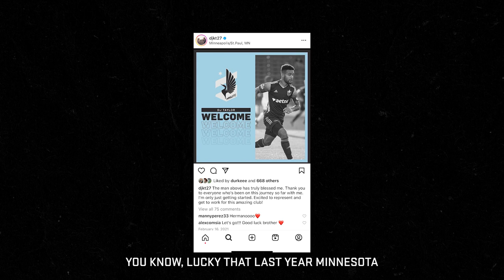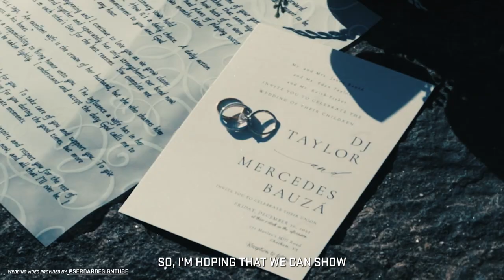The Path: DJ Taylor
On this installment of The Path, DJ discusses his path to becoming a pro, his mindset and the importance of his family. Presented by Allianz.